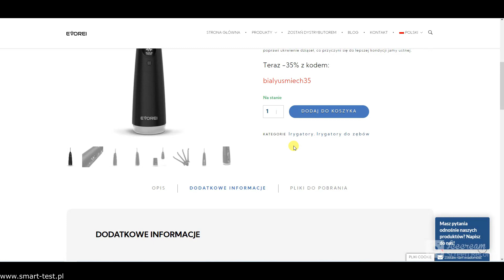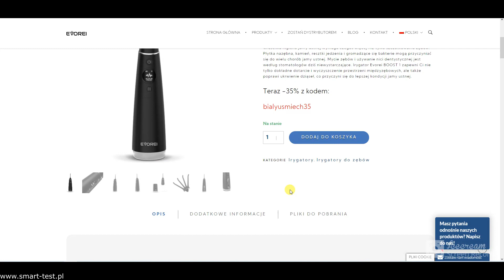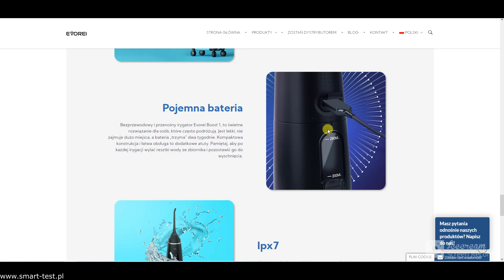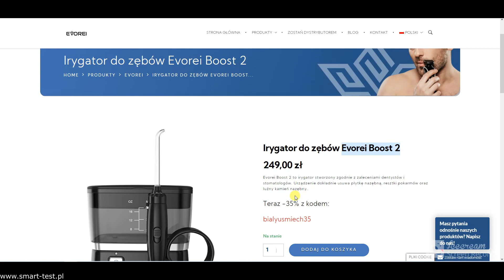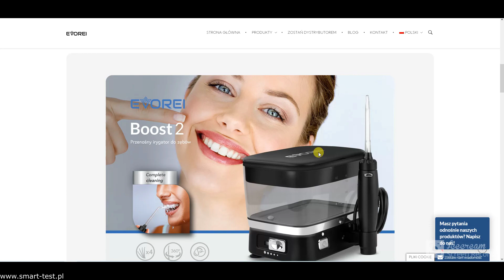Irygator do zębów Evorei Boost 1 & Evorei Boost 2 - recenzja / test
Jeżeli nosisz aparat na zęby, masz problemy z dokładnym doczyszczeniem przestrzeni miedzyzębowych, chciałbyś się pozbyć kamienia na zębach to musisz zainteresować się takim urządzeniem jak irygator do zębów. W dzisiejszym odcinku recenzja dwóch modeli irygatorów marki Evorei czyli Evorei Boost 1 i  Evorei Boost 2. Poznaj ich wady i zalety i zdecyduj który będzie dla ciebie bardziej odpowiedni.  Pamiętaj też o kodzie rabatowym "bialyusmiech35"  z którym kupisz irygator z 35% rabatem
Linki do sklepu: